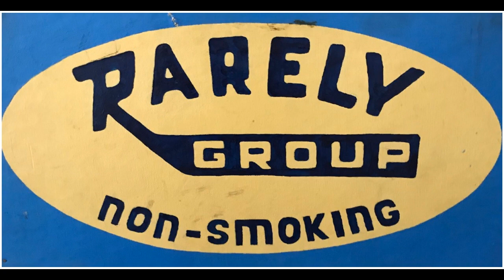Joe C 03/11/2021